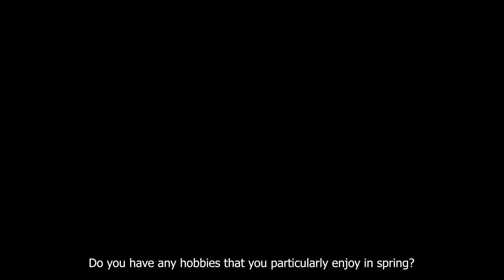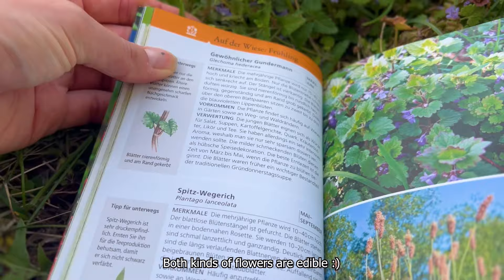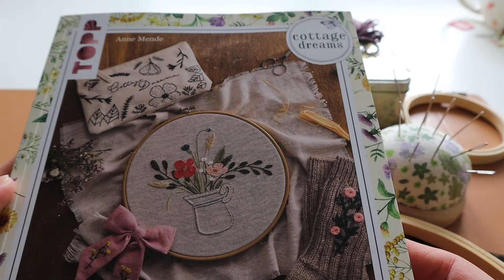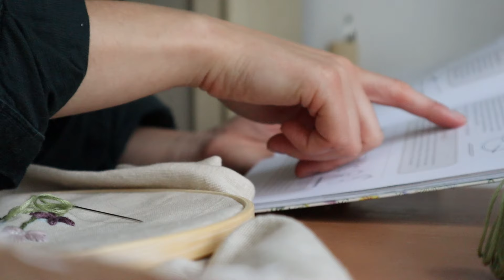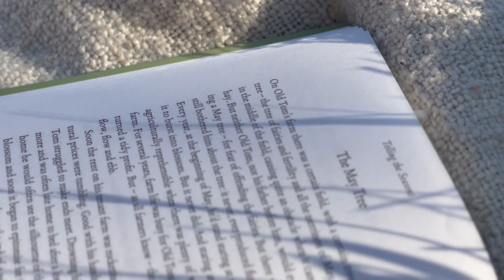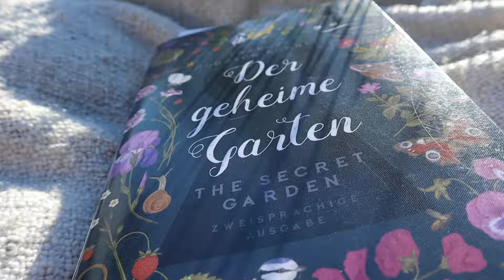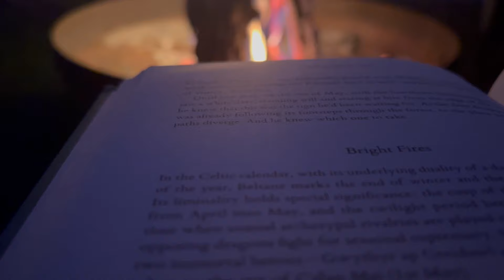my favourite cottagecore hobbies in spring 🍰🌼 (slow living in spring)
Today I'd like to share some hobbies that I particularly enjoy during spring. Do you have any springtime hobbies?